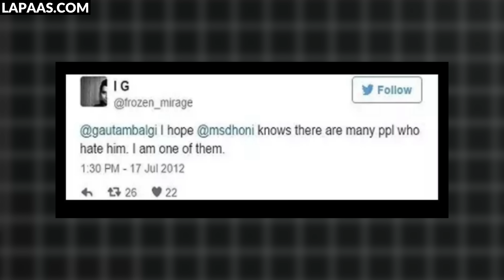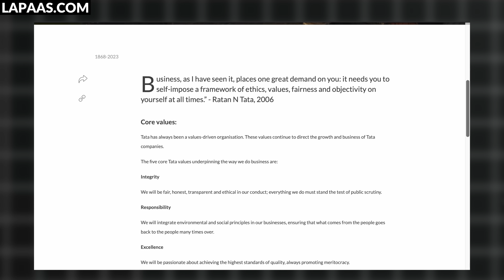Dark Side of MS Dhoni🔥 | Leadership Lessons from Cricket | Case Study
In this captivating video, we dive deep into the extraordinary mind of one of cricket's greatest captains, Mahendra Singh Dhoni, and uncover the secrets behind his remarkable success as a leader.

Supercharge your digital marketing skills with India's Most Practical Digital Marketing Course. Get ready to boost your career today!